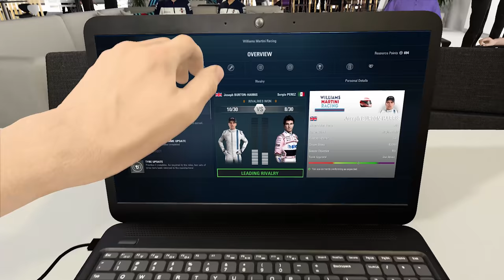F1 2017 Career Mode: 2018 Rolex British Grand Prix - Rd 9/21 Full 50% Race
What was once an RAF airfield is now one of the most famous racing circuits in the world, this week Formula 1 headed back to Silverstone for the 2018 British Grand Prix. For us it is another chance to gain big points as we approach the half way point in the 2018 season. In qualifying yesterday I made a huge mistake and wrecked the car in Q2 which means we will start from 15th in today's race.. It would seem codemasters haven't forgot about England's amazing weather and it is raining very heavily for the 26 lap race.

Difficulty: 110
Assists: All off
Damage: Full